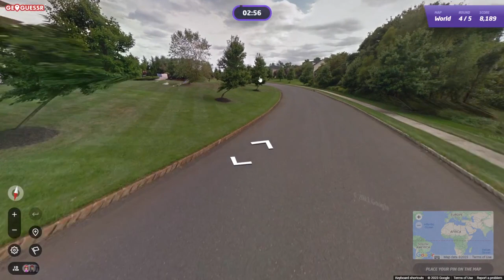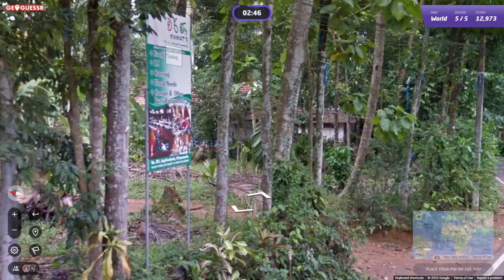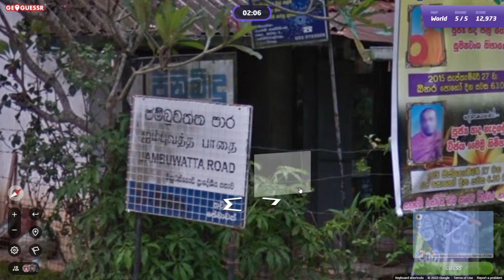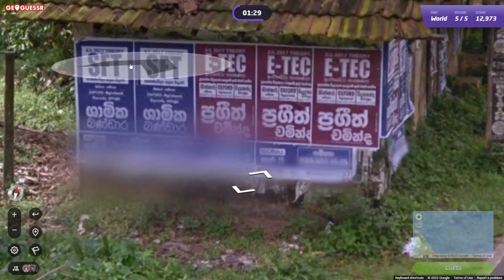GeoGuessr Daily Challenge #1653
Ai, een dag te laat en slechte ronde